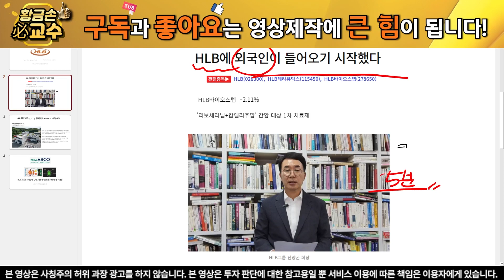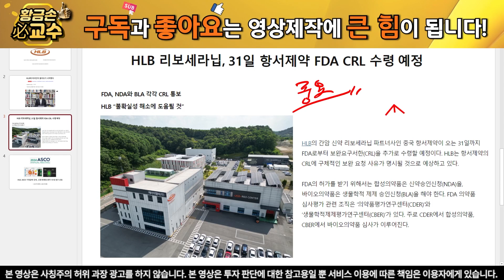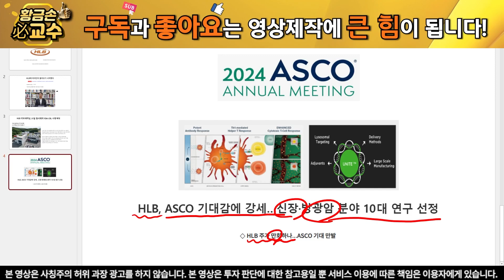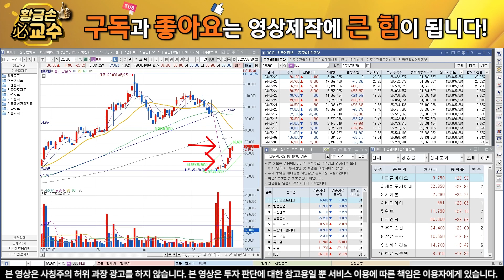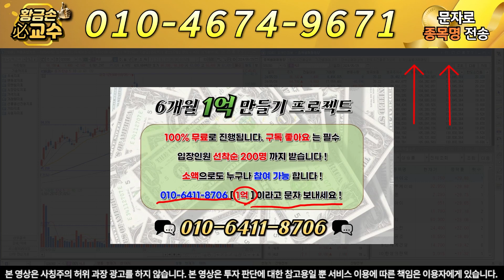HLB 끝장 보고 수익까지 보여드리겠습니다.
세력주연구소TV 황금손 필교수

안녕하세요. 황금손 필교수 인사 드립니다.

모든 분들이 수익을 보시는 그 날 까지 같이 가겠습니다.

 모두가 건전한 주식투자 활동이 되시기를 꿈 꿉니다.

HLB의 대한 내용 총 정리 마지막 내용 입니다.

안정적인 투자를 하실 수 있는 방법을 영상에 녹여 내었습니다.

"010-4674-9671" 이 번호로 "필교수" 또는 "HLB" 라고 문자주시면 전략 자료집 및 라이브 채널 링크 주소를 보내드리도록 하겠습니다.